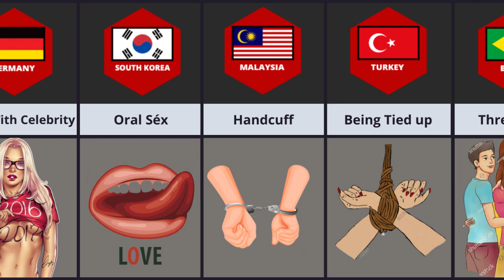Most Popular Sexual Fantasy From Different Countries | What are Girl's fantasy in sex | Mia Khalifa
Sexual Fantasy From Different Countries | People Sexual Fantasy | From Different Countries | Data | What is a man's most common fantasy? | What are men's fantasy in sex | Does everyone fantasize sexually | Most Common Sexual Fantasy From Different Countries

country,countries,country information,cosmic comparison,pure data,infographic,information,timeline,comparison video,comparison 3d,data,comparison,genuine data,world,queen
top 10 prettiest & most beautiful prnstars of 2022,most beautiful prnstars,countries,each country porn star,every country porn star,porn actress of each country,porn actress of every country,porn actress from different countries,porn actress from different countries part - 2,sasha grey,porn,miakhalifa,mia khalifa,mia khalifa new video,mia,dani denials,dani denials and jonny sins,porn actress,porn star,prnstars,blossom data

Hastags